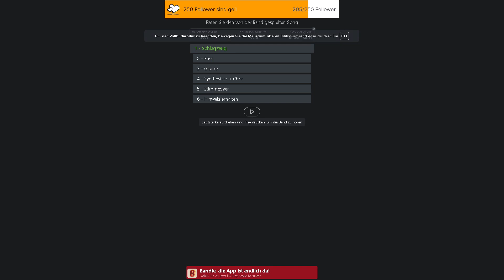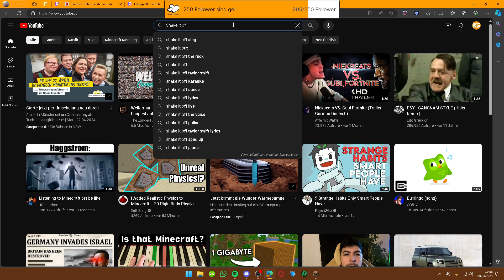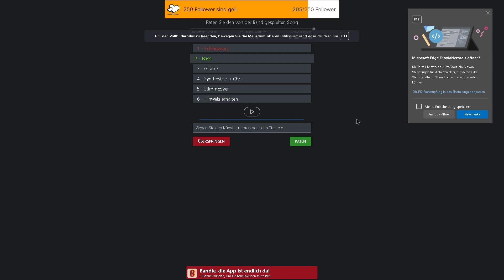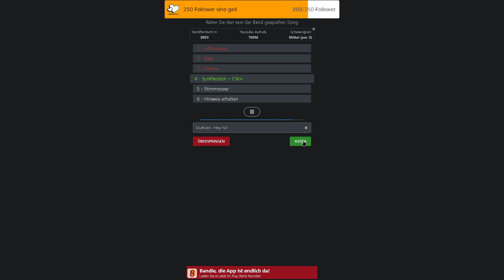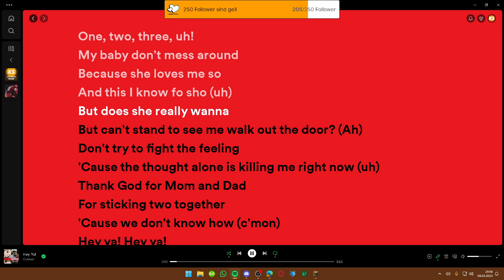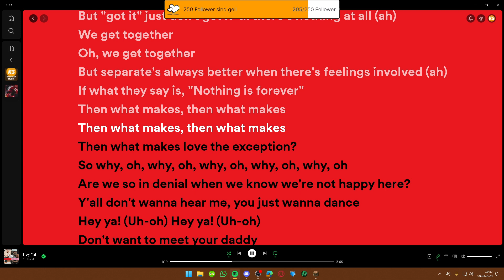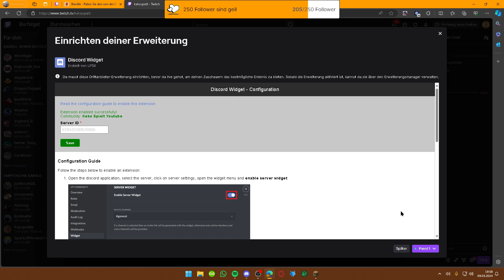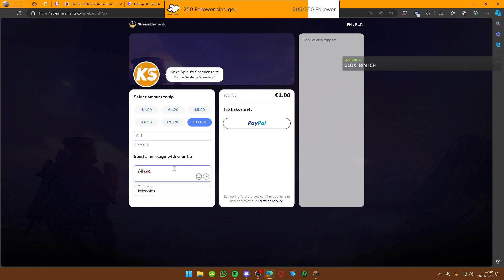Skywars Solos (bis Keko raged) | 09.03.2024